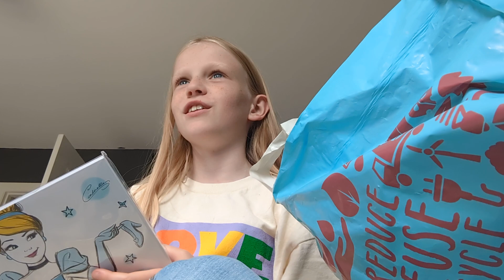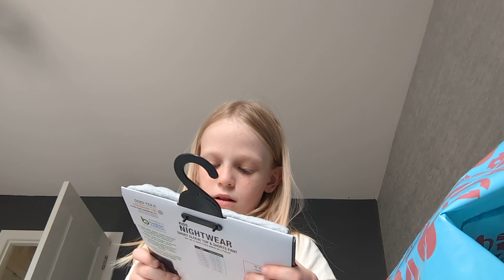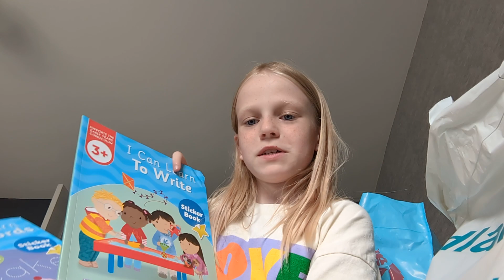haul of what I got from home bargains and Poundland 😜